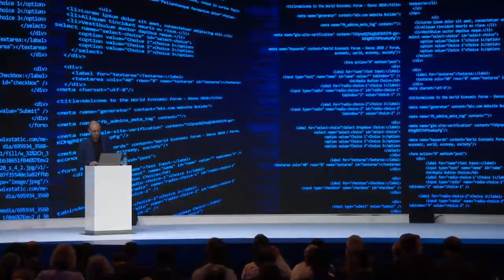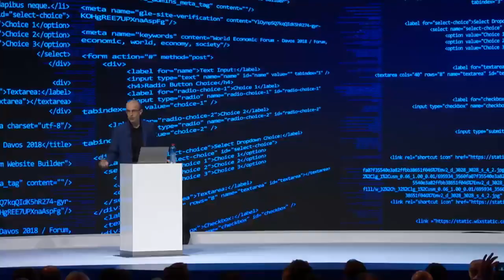New Evolution And How It All Connect To 5G , Chip And DNA | Professor Yuval Noah Harari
New Evolution And How It All Connect To 5G , Chip And DNA | Professor Yuval Noah Harari Davos 2018 Talk.